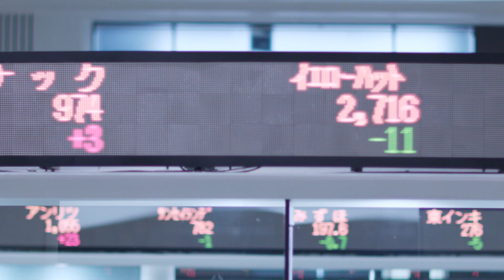【新規上場会社紹介】ステムセル研究所（2021/6/25上場）（7096）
【2021年6月25日新規上場】株式会社ステムセル研究所（7096）